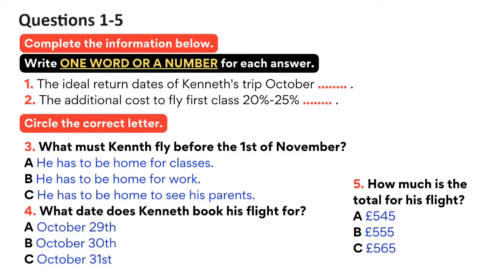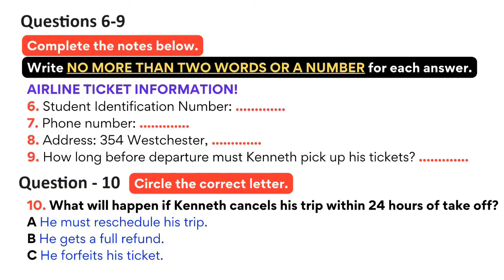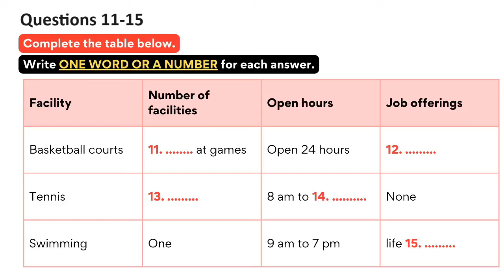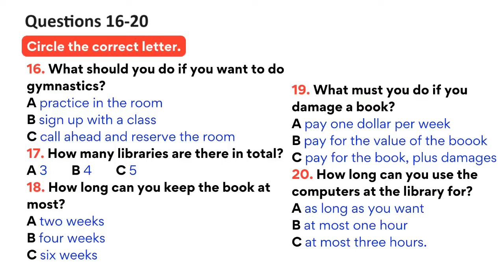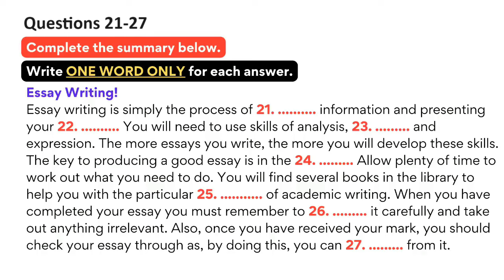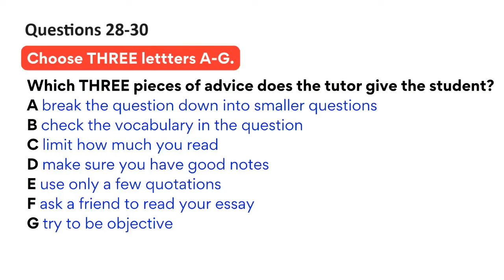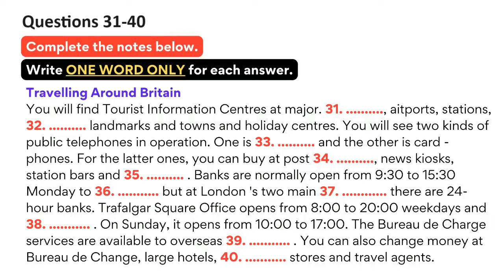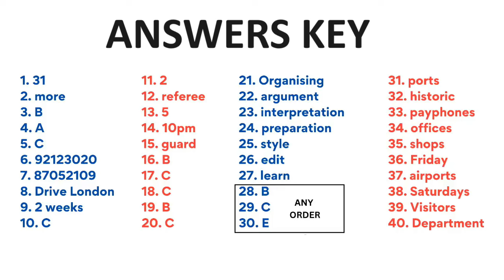BRITISH COUNCIL IELTS LISTENING PRACTICE TEST - 11.05.2024